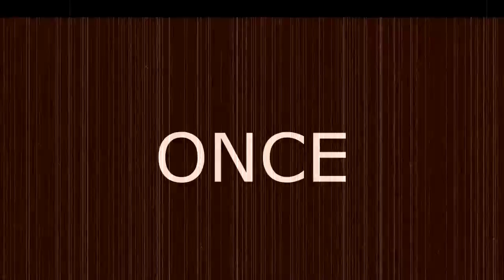Let's Play! Megaman X: Ep. 16 - The one where Tokyo has no follow up